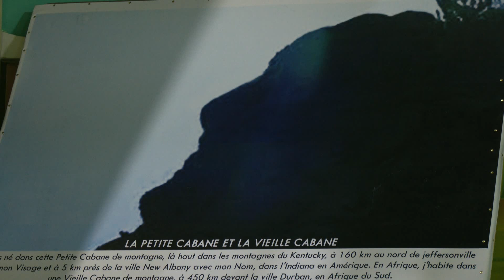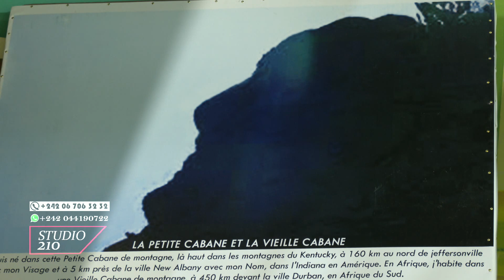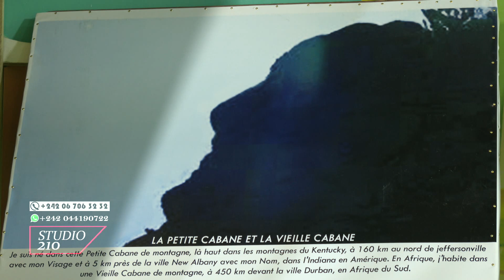Studio 210 du 22 octobre 2023.Emission Intégrale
Religions, spiritualité, arts, culture, etc